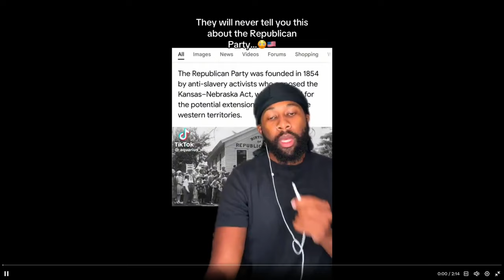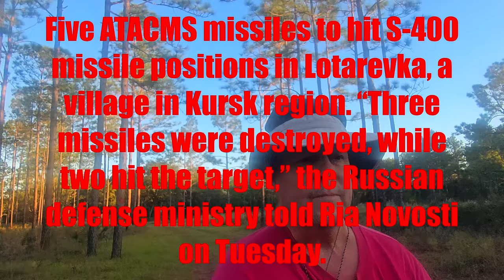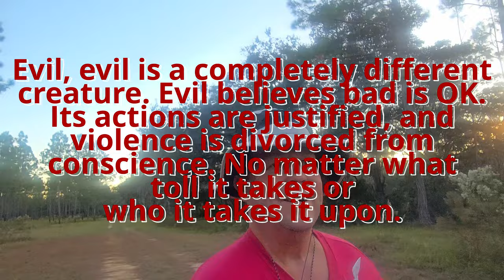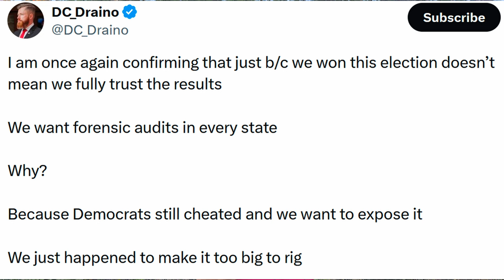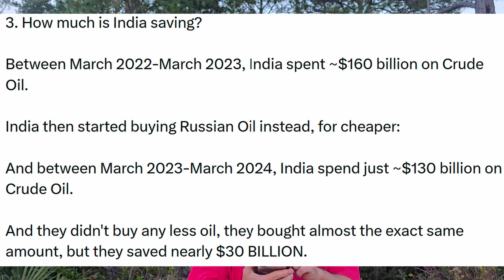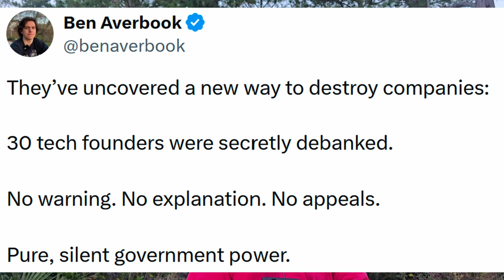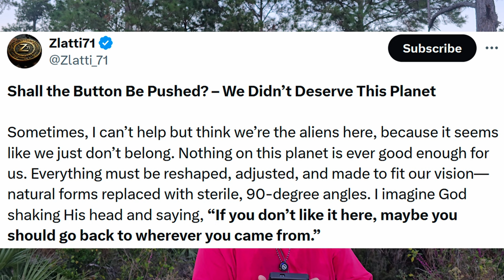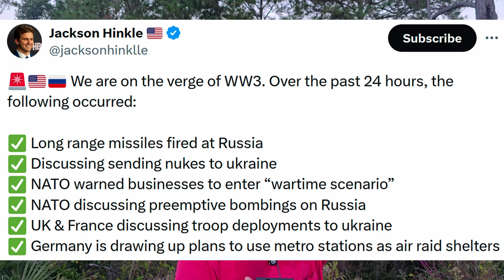Happy Nuclear WWIII Turkey Day! Russia promises NATO will PAY for missile strikes!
Russia promises BIG response for use of NATO UnitedStates ATACMSs, British Storm Shadow and French Scalp missiles launched onto pre-2014 Russian territory. Will another Oreshnik (HAZEL NUT) missile be used, or will be something else new in the Russian weapons stockpile that they want to test out be brought out for display on the battlefield?

Israel bombs the HELL out of Lebanon Beirut beirutbombing just before the cease fire with Hezbollah began.

Russia builds frigate warship for India and becomes an even greater partner with that massive nation. India is now the #1 buyer of Russian Oil and ironically sells it back to Europe at a profit.

Russia says they now have evidence that the US and Britain blew up the Nordstream pipeline.

Democrats debanked tech companies and want AI for themselves.

Some history information on the Democrat and Republican parties.

The GenocideJoe GenocideinGaza continues as Hamas says cease fire possible.